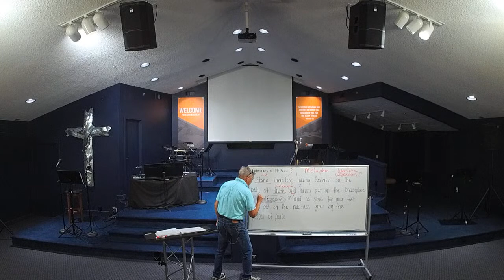Wednesday Gathering for August 2, 2023